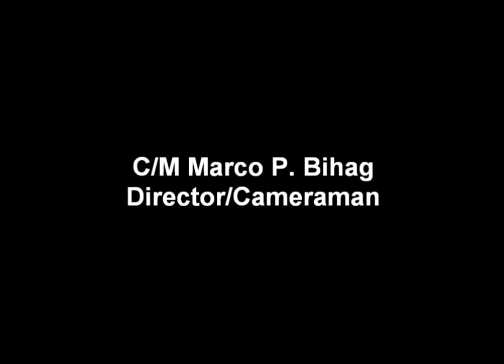Seamen - Now jobless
Seafarer's paid their last respect to Diana Shipping Company